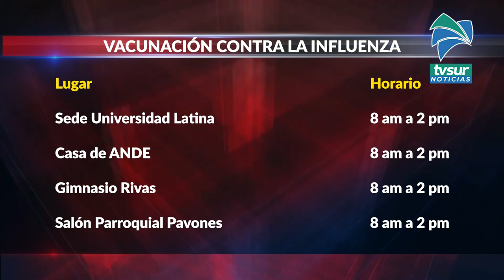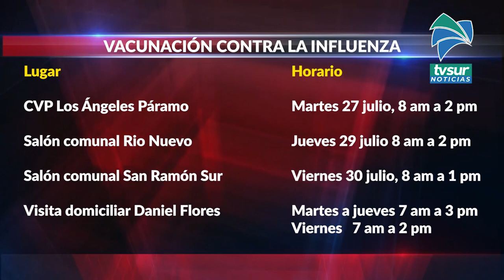Área de Salud Pérez Zeledón dispondrá de más lugares para vacunación contra la Influenza